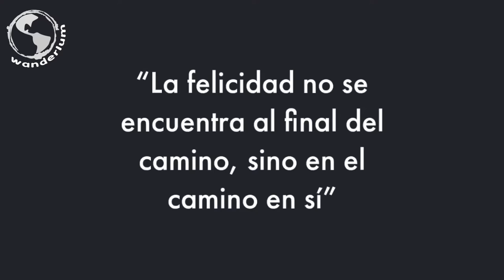Jungle trails hike and caving in Yucatan Mexico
Hiking jungle trails in Mexico... and adventure in caves!!

Visit near Merida: Calcehtok caves and afterward cool down at San Ignacio cenote.